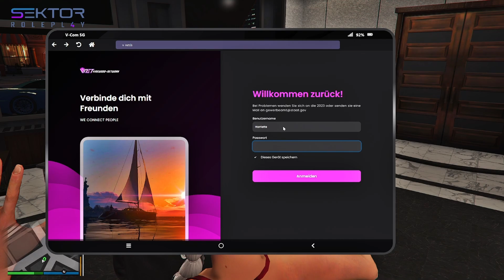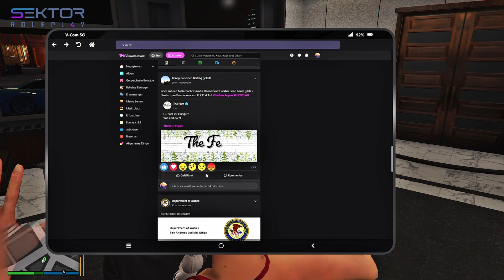Sektor GTA RP S4E101 Teil 3/4 Kitzel-Folter